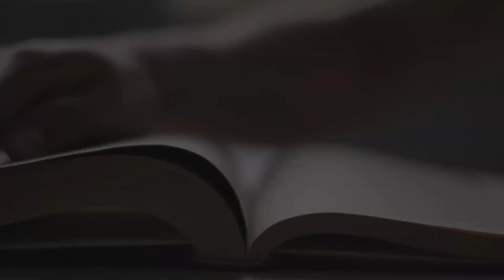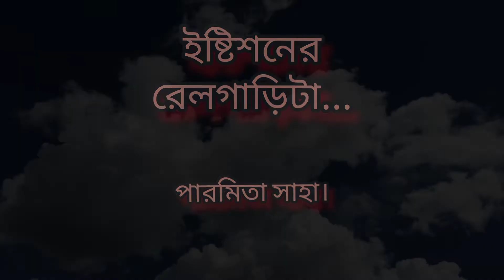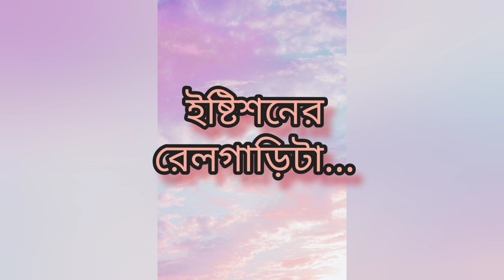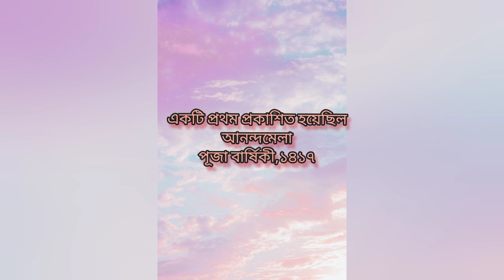ইষ্টিশনের রেলগাড়িটা...- পারমিতা সাহা|| Ishtishoner Railgarita...- Paromita Saha